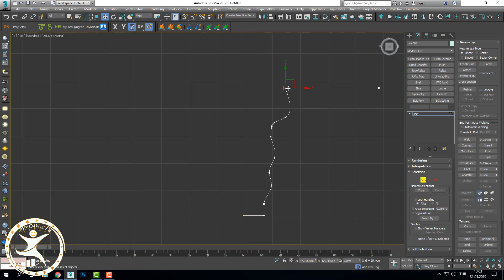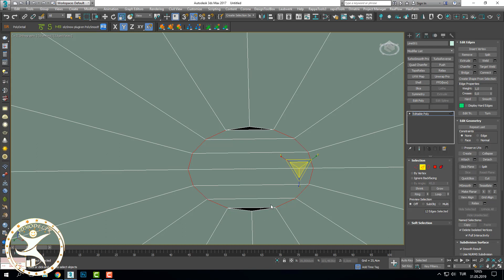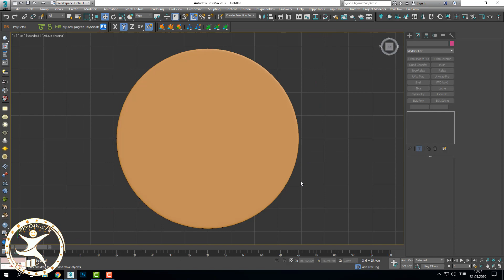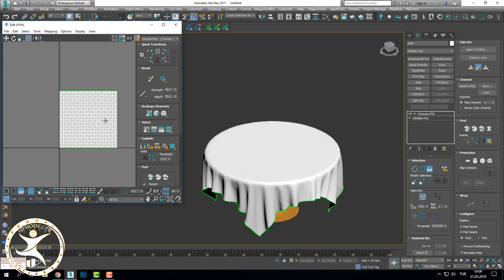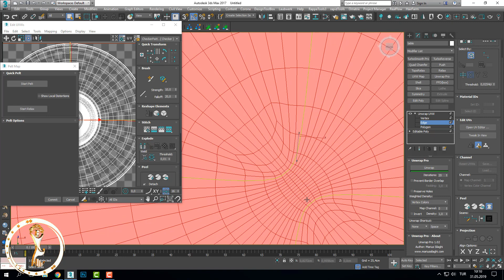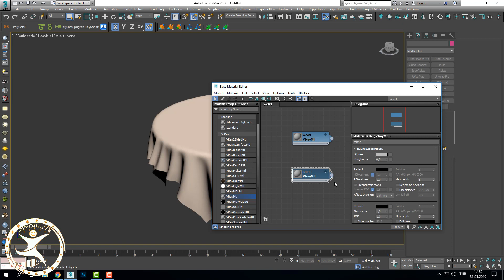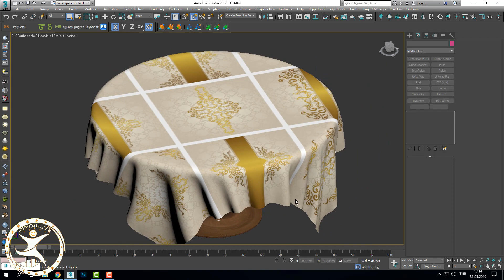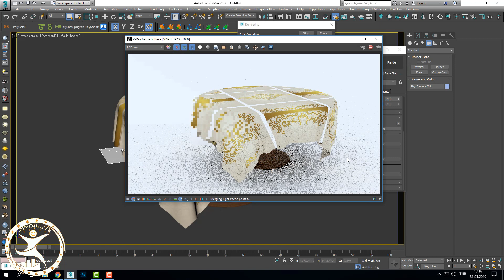3DS MAX VRAY RENDER CLOTH VRAY MATERIAL DINING TABLE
hi friends in this video 3ds max  Dining Table Modeling  Cloth Unwrapping vray material and vray rendering

Merhaba arkadaşlar bu video da 3ds max'te Yemek Sofrası Modellemeyi Cloth uygulamayı Unwrap açmayı vray ahşap malzeme ve kumaş malzeme yapmayı sonunda vray render almayı göreceğiz